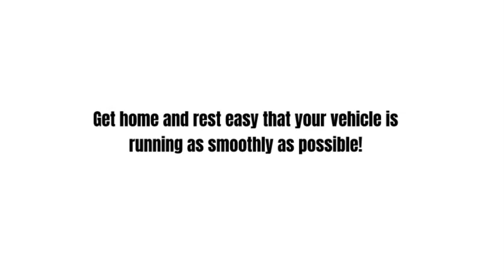Costa Oil Moore OK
Oil Change Service in Moore, OK